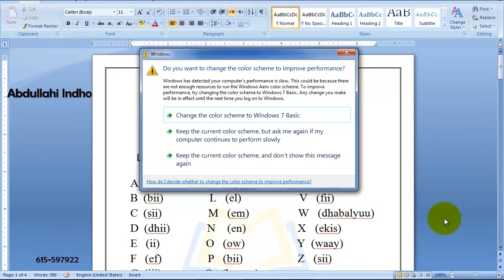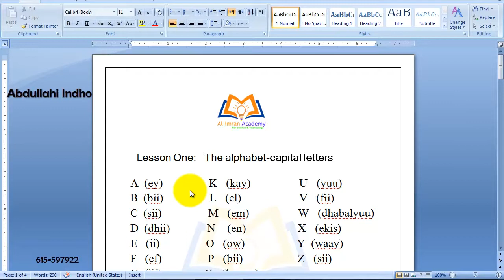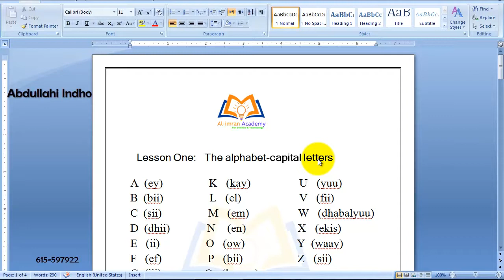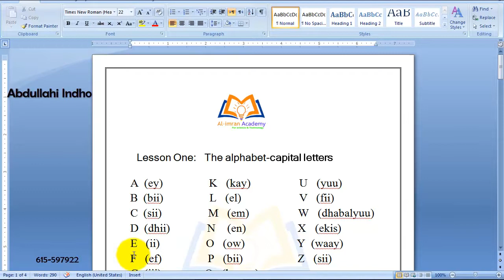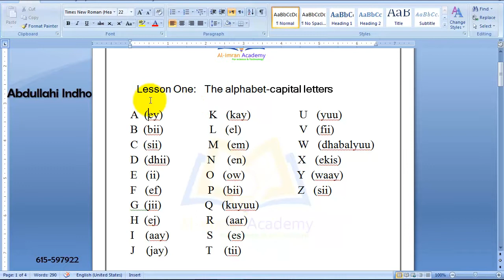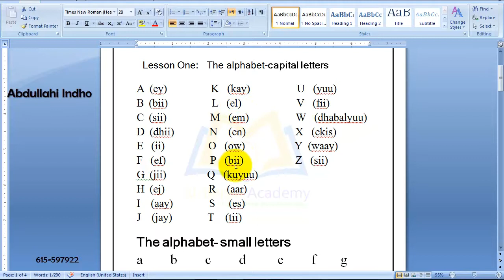ALPHABET ■ BARASHADA AAS AASIGA INGIRIISKA ■ LESSON ONE | CASHARKA 1AAD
ku baro luuqada Ingiriiska mudo gaaban oo fudud